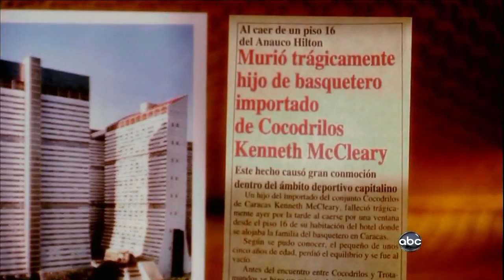The Story of Mr Energy - Trevor Ariza